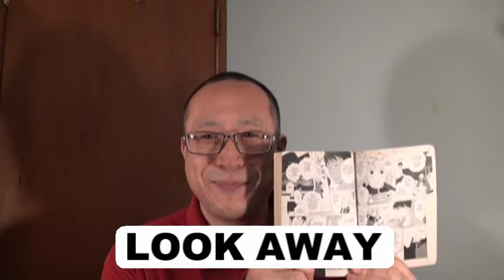のだめカンタービレで20秒英会話 英語無料動画No.759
のだめカンタービレ英語版6巻（コミックス）の中から、使える英語を厳選しました。（6巻の2）
11ページ
WHY ARE YOU LOOKING AWAY?

日本語版のだめカンタービレでは、『なぜ目をそらす？』です。

LOOK AWAYは、視線をそらすという意味です。

のだめ（野田恵）が、プリごろ太のペロちゅーチョコレートを持って、千秋真一に会いに来ました。
千秋「おまえは、なにやるんだよ！学期末試験。」
のだめ「あ...のだめは、モーツァルトです。」
千秋「なぜ目をそらす？ちゃんと練習してンのか？」
のだめ「まあ...」
千秋「ならちょっと弾いてみろ！」

バイリンガール英会話【#210】アメリカのマックでドライブスルー英語！